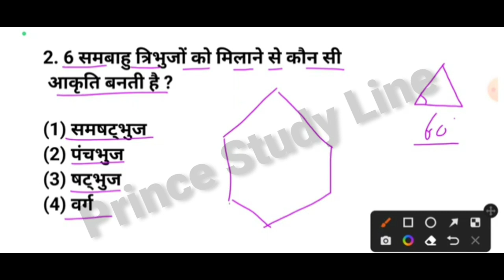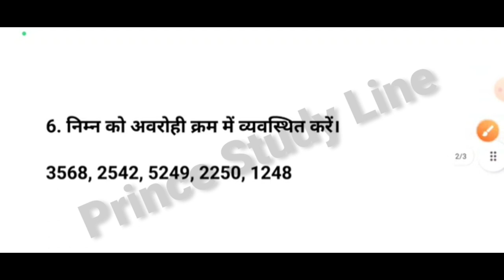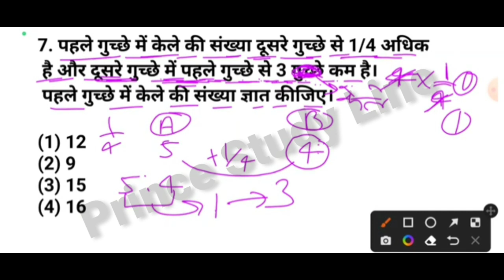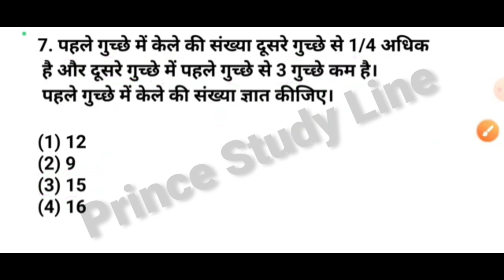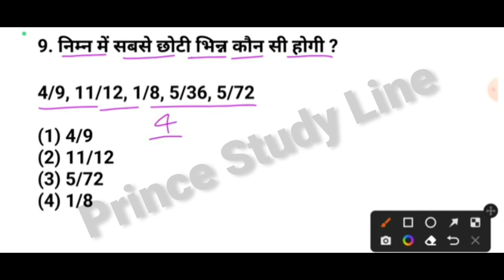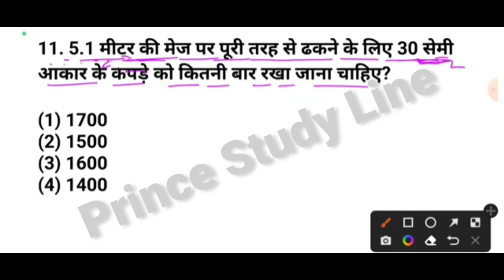Today CTET Analysis | 23 जनवरी गणित में पूछे गए प्रश्न CTET Paper Analysis Today CTET Paper Analysis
ctet 2022 sarkari result
ctet 2022 एप्लीकेशन फॉर्म
Ctet maths solved practice set
Ctet math solved question paper
Ctet math subjects study
Math subject
Ctet math easy trick
Ctet maths easy tricks